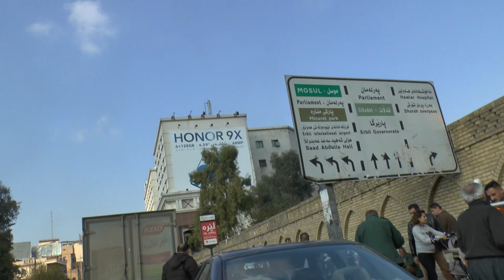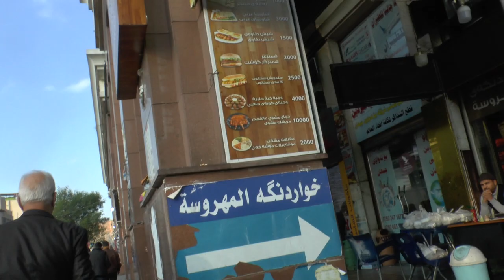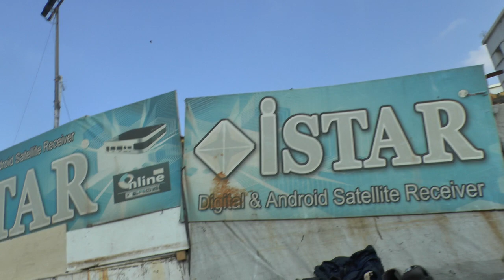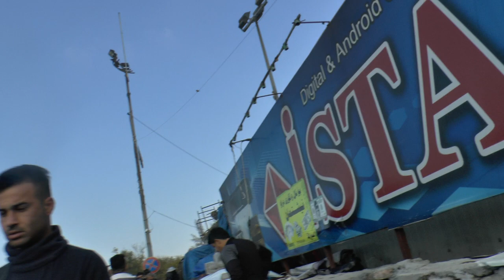Walking from the central market towards the citadel in Erbil, Kurdistan Iraq